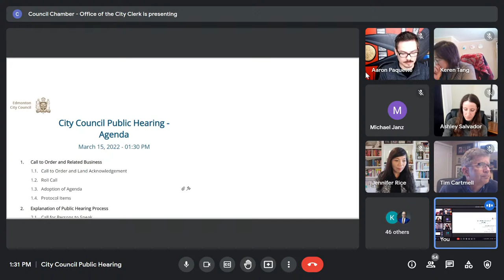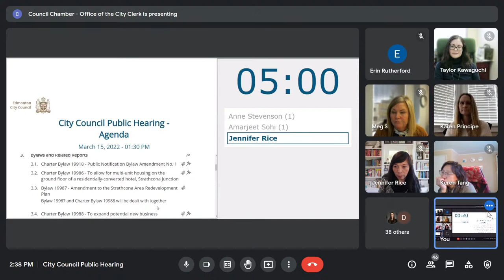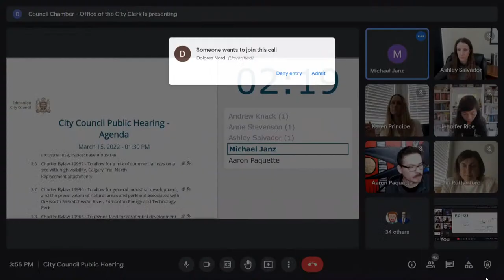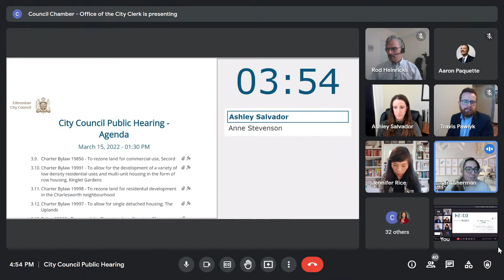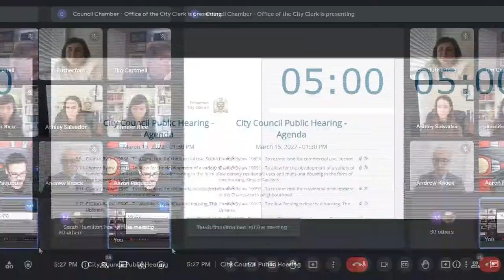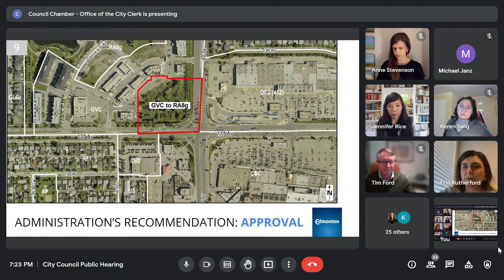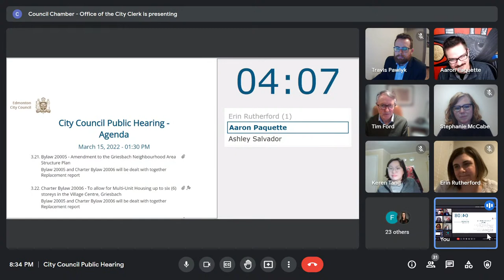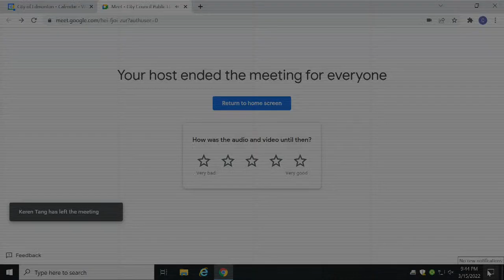March 15, 2022, City Council Public Hearing